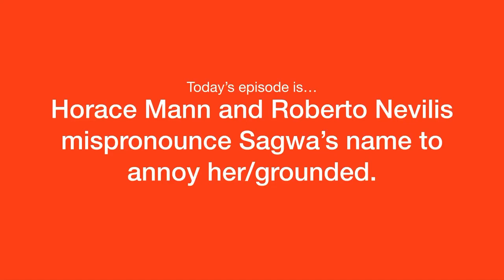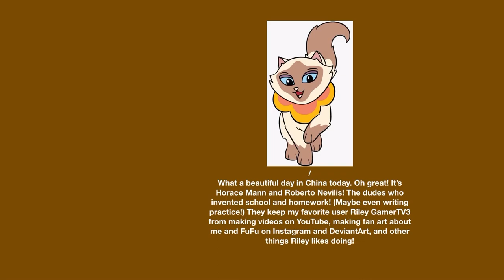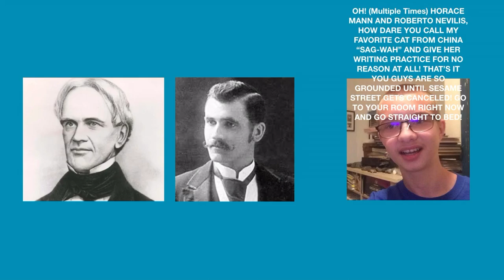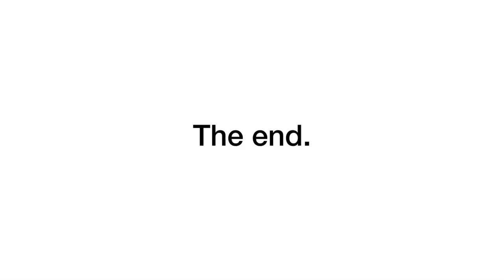Horace Mann and Roberto Nevilis mispronounce Sagwa’s name to annoy her/grounded.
I have met people who mispronounce Sagwa’s name so I made this video about Horace Mann and Roberto Nevilis calling her “Sag-Wah” to annoy her. Fun fact I use to pronounce Sagwa’s name like That. And Sagwa and FuFu are not really boyfriends and girlfriends I only brought that up because I want it to be that way. And I will forever like Sagwa The Chinese Siamese Cat because it was from my childhood and Sagwa is so cute.